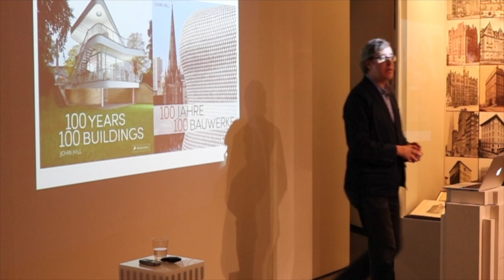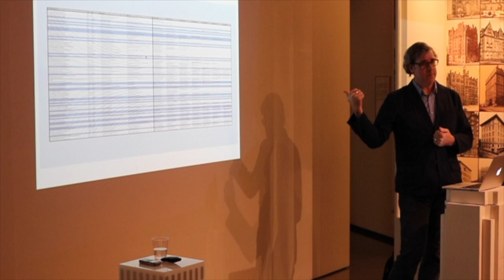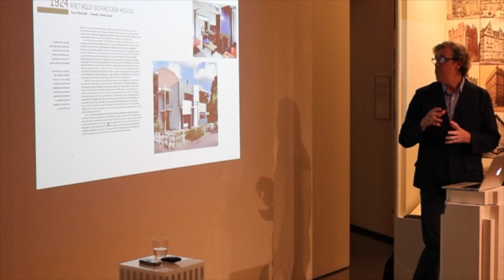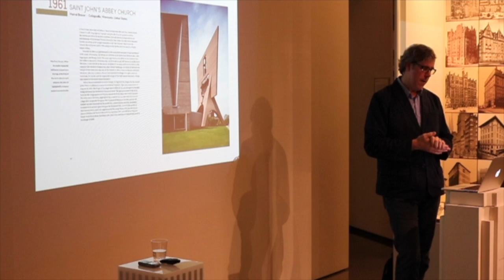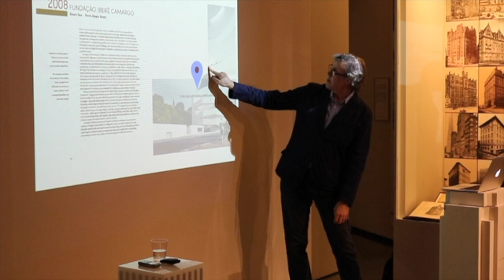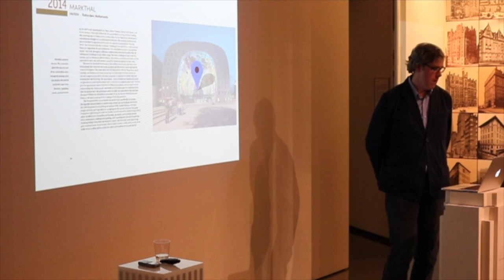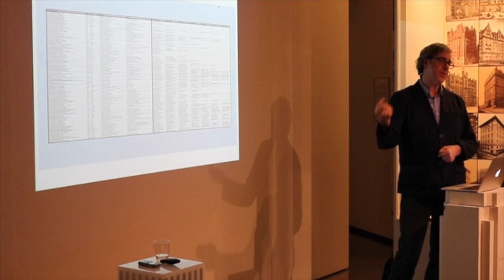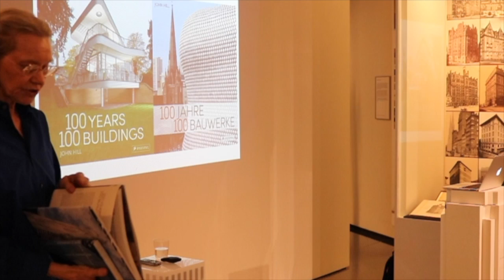John Hill Book Talk: 100 Years, 100 Buildings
Lists are fun. In 100 Years, 100 Buildings, John Hill, founder/editor-in-chief of the blog A Daily Dose of Architecture, casts his critical eye back into a century of great architecture. He sifts a superb international collection of the best existing structures, one for each year from 1916 to the present. Starting with H. P. Berlage’s Holland House in London and closing with Diller Scofidio + Renfro’s Broad Museum in Los Angeles, Hill combs the globe for iconic buildings which are able to be seen and explored by the average enthusiast. Featuring large color photographs and short text for each building, as well as an introductory essay and timeline of important architectural events, 100 Years, 100 Buildings surveys the underlying themes and developments in the world of architecture.

John Hill is an architect, editor-in-chief of the Daily News section of World-Architects.com, and founder/editor-in-chief of the blog A Daily Dose of Architecture, where he publishes daily articles about architecture news and book reviews. He is the author of Guide to Contemporary New York City Architecture.